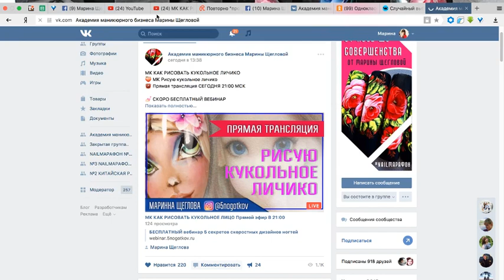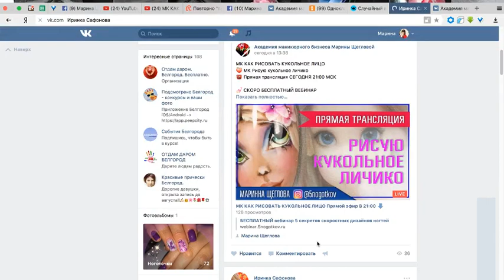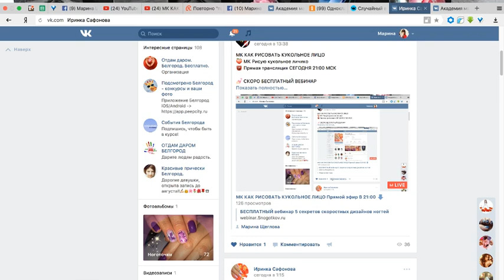МК КАК РИСОВАТЬ КУКОЛЬНОЕ ЛИЦО Прямой эфир В 21:00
🍑 МК Рисую кукольное личико
⏰ Прямая трансляция СЕГОДНЯ 21:00 МСК

Только для присутствующих онлайн, семинар будет БЕСПЛАТНЫМ

📢 Сделайте репост первого поста в группе Академия маникюрного бизнеса Марины Щегловой
И участвуйте в розыгрыше приза
🎁  Призом будет Вебинар "СКОРОСТНОЙ ДИЗАЙН НОГТЕЙ "